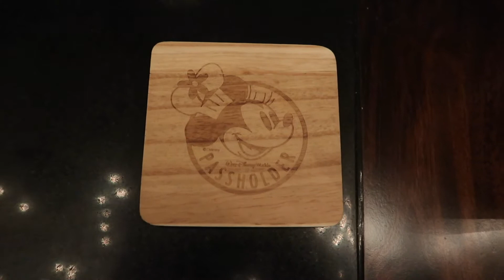We Made a Quarantine Bar in Our House! | Trying Local Beers from New England and New York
Have you been at a loss for what to do during quarantine? Watch as we turn our kitchen into our very our tasting room/ bar complete with dogs, jams and twinkle lights. Watch, and let us know if you've tried any of these beers. If you decide to make your own bar, make a video and share it with us! Cheers!

Drinks in order:
1. Lucent - Bissell Brothers Brewing Company
2. Drowning in Drip - Widowmaker Brewing
3. Cloud City - Graft Cider
4. Ooh! Straspberries - Proclamation Ale Company
5. Charms & Hexes - Banded Brewing Co.
6. Cran-Mango Saison - Cider Creek

The song we're playing in the car is "The Dream" by Thee Oh Sees (now just Oh Sees). Go check them out. They're in our top 10 fav bands!

We’re Evan and Meaghan. We live in Rhode Island with our sweet pup, Arya. On our channel, you’ll find us vlogging our vacations, talking about our travel tips, reviewing movies, and other shenanigans. Have a request? Let us know!